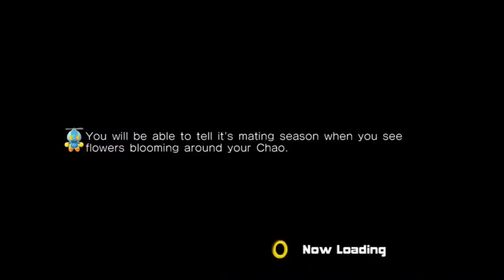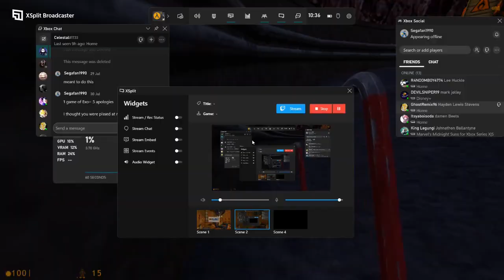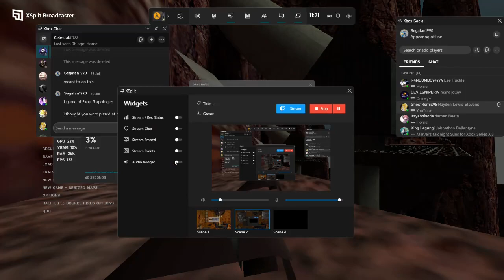DGR PLAYS HALF-LIFE PART 8- RERUN THE FUN!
James & Tails continues the   fight towards the Lambda complex